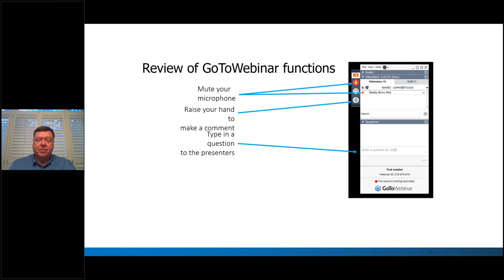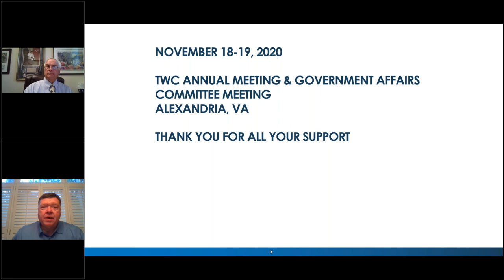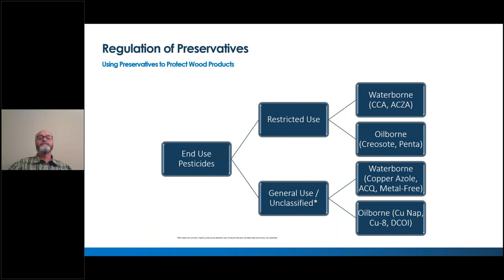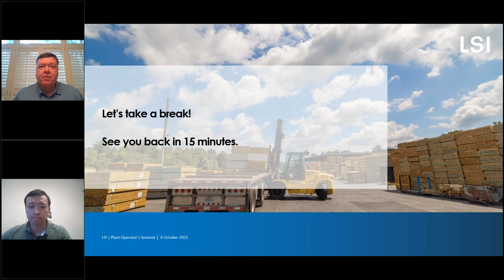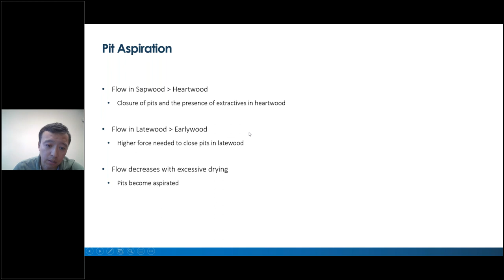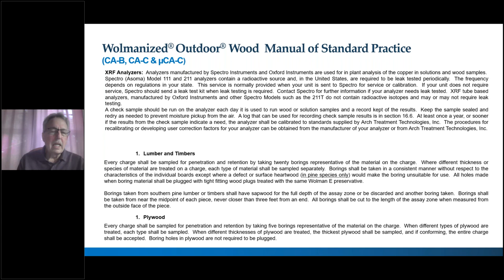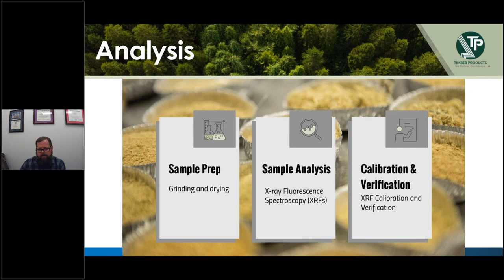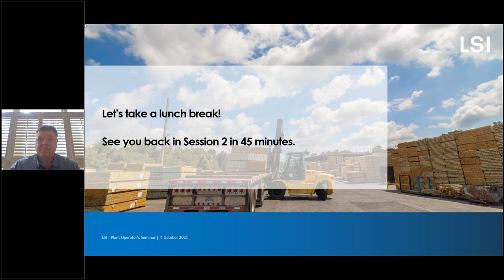2021 Plant Operator's Seminar Session 1 Morning Session